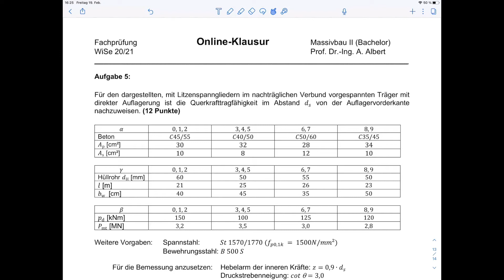Aufg. 5 – Querkraftbemessung Spannbetonträger (Klausur WiSe 20/21)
Klausur Massivbau 2 WiSe20/21 im Fachbereich Bau- und Umweltingenieurwesen an der Hochschule Bochum